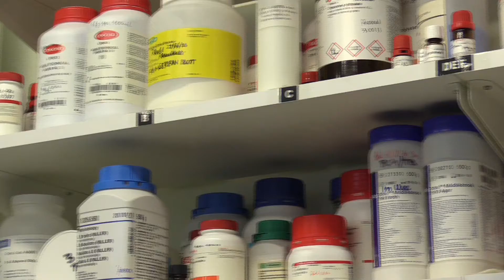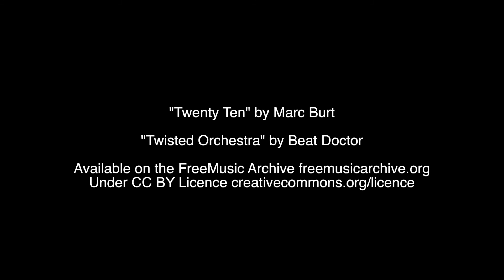TRIGGER Project - Improving Gender Equality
Project Leader, Professor Helen Lawton Smith talks about the 4 year TRIGGER project, which focuses on institutional change in scientific subjects in academic institutions.
Amongst the many initiatives, within Birkbeck there is a focus on improving gender equality.